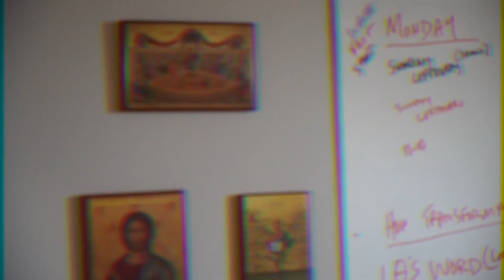Sunday Leftovers 10-24-22